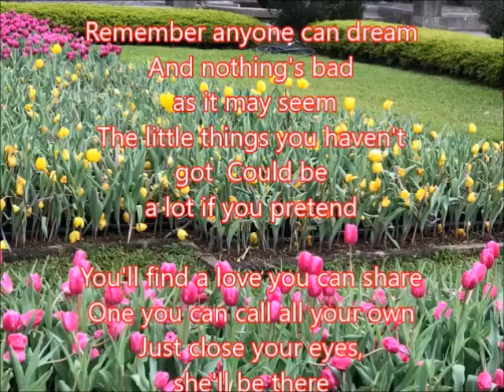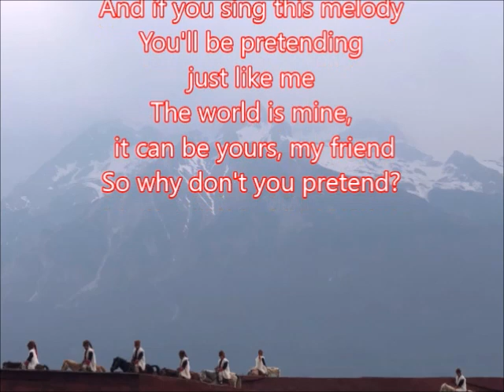清唱Nat King Cole英文歌曲 Pretend 朱慧珍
Pretend (1953年的歌曲)

【演唱者】：Nat King Cole